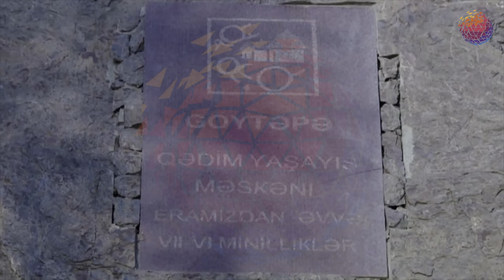Tariximiz məhv olub gedir - Batıb gedən mədəniyyətimiz